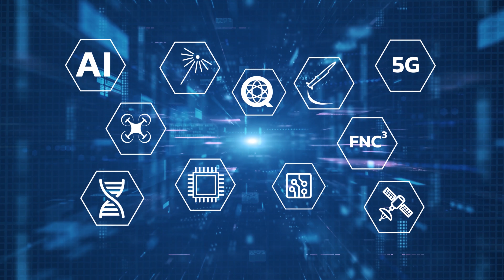The Importance of Civilian Space Efforts in National Security on Emerging Tech Horizons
This week, Dr. Mark Lewis is joined by Dr. Bhavya Lal, Acting Chief of Staff at NASA. Listen in to hear Dr. Lewis and Dr. Lal discuss the importance of civilian space efforts in national security, the benefits of privatization of space, space as an instrument of diplomacy, and more.

Bhavya Lal is acting chief of staff for NASA. As the senior White House appointee at NASA, Lal served as a member of the Biden Presidential Transition Agency Review Team for the agency and oversaw the agency’s transition under the administration of President Joe Biden.

Lal brings extensive experience in engineering and space technology, serving as a member of the research staff at the Institute for Defense Analyses (IDA) Science and Technology Policy Institute (STPI) from 2005 to 2020. There, she led analysis of space technology, strategy, and policy for the White House Office of Science and Technology Policy (OSTP) and National Space Council, as well as federal space-oriented organizations, including NASA, the Department of Defense, and the intelligence community.

She has applied her expertise in engineering systems and innovation theory and practice to topics in space, with recent projects on commercial activities in low-Earth orbit and deep space, in-orbit servicing assembly and manufacturing, small satellites, human exploration, space nuclear power, space exploration, and space science. She has published more than 50 papers in peer-reviewed journals and conference proceedings.

Before joining STPI, Lal served as president of C-STPS LLC, a science and technology policy research and consulting firm in Waltham, Massachusetts. Prior to that, she served as director of the Center for Science and Technology Policy Studies at Abt Associates Inc. in Cambridge, Massachusetts.

Lal is an active member of the space technology and policy community, having chaired, co-chaired, or served on five high-impact National Academy of Science (NAS) committees. She served two consecutive terms on the National Oceanic and Atmospheric Administration (NOAA) Federal Advisory Committee on Commercial Remote Sensing (ACCRES) and was an External Council member of NASA’s Innovative Advanced Concepts (NIAC) Program and the Technology, Innovation and Engineering Advisory Committee of the NASA Advisory Council (NAC).

Lal also has served on five National Academy of Sciences, Engineering, and Medicine (NASEM) Committees including, most recently, one on Space Nuclear Propulsion Technologies that is set for release in 2021.

She co-founded and is co-chair of the policy track of the American Nuclear Society’s annual conference on Nuclear and Emerging Technologies in Space (NETS) and co-organizes a seminar series on space history and policy with the Smithsonian National Air and Space Museum. For her many contributions to the space sector, she was nominated and selected to be a Corresponding Member of the International Academy of Astronautics.

Lal earned Bachelor of Science and Master of Science degrees in nuclear engineering, as well as a Master of Science degree in technology and policy, from the Massachusetts Institute of Technology, and holds a doctorate in public policy and public administration from George Washington University. She is a member of both the nuclear engineering and public policy honor societies.